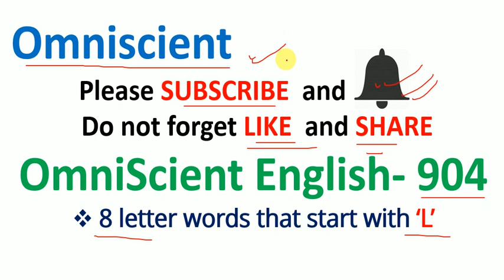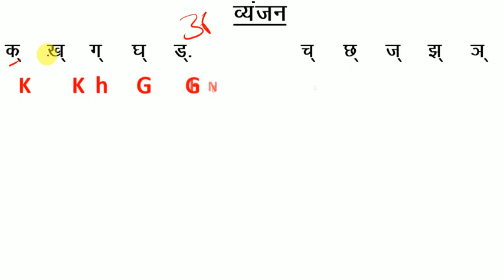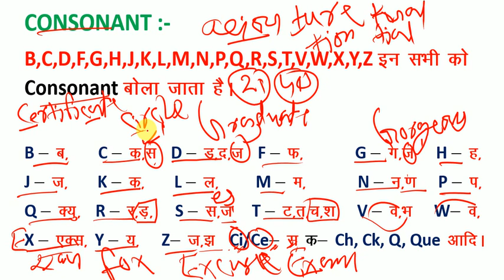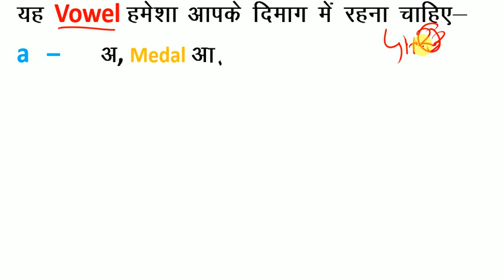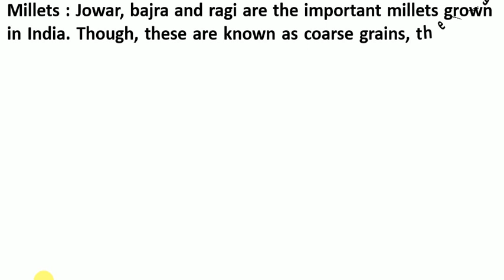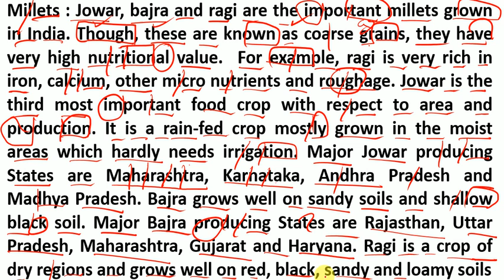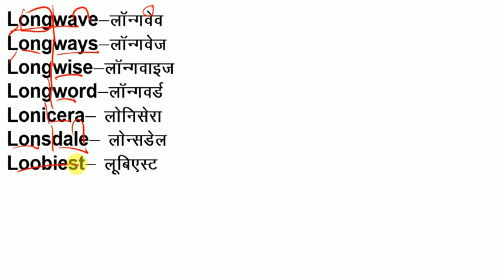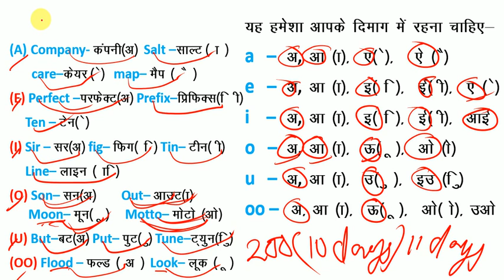How to Read English / यदि अँग्रेजी पढ़ना नहीं आता है तो इस तरह से पढ़ना सीखें / अँग्रेजी पढ़ना सीखें